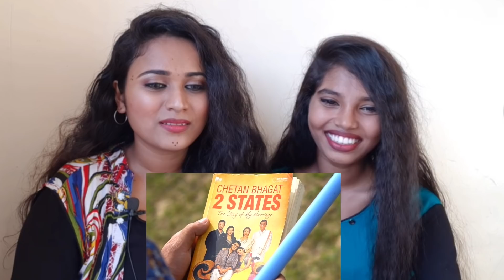Reaction On Round2hell Dumb Blind Deaf | R2h | By Aafreen Shaikh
🔘I've Created  My playlists. Check my playlists guys if you haven't. 😊

A Big Thank You To All Of You for Your Love & Support.